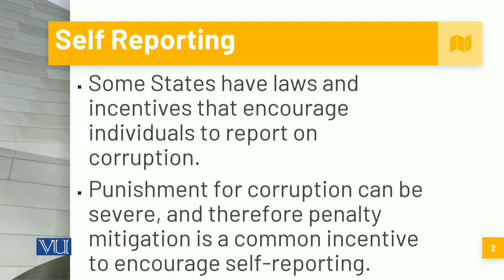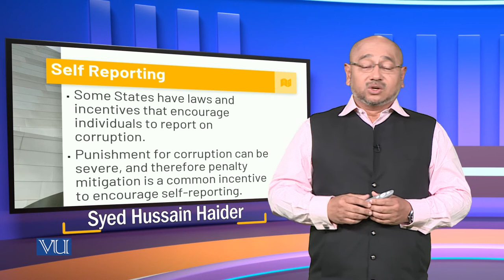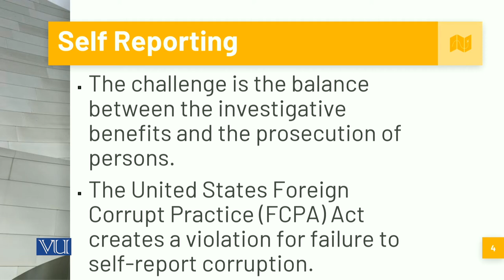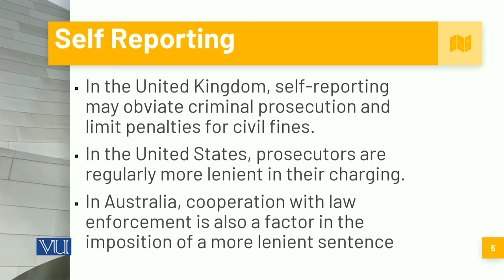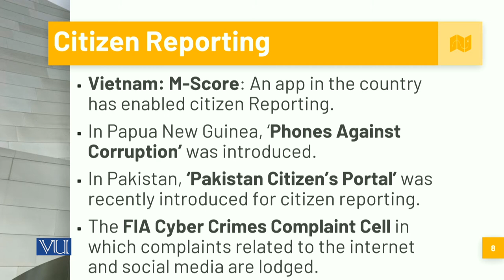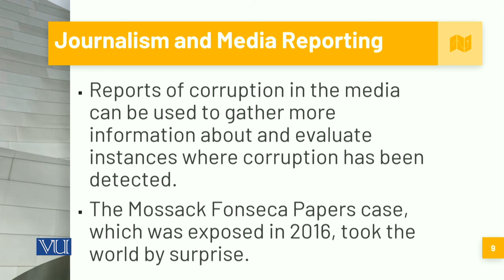Self Reporting, Citizens Reporting & Media Reporting | Corporate Governance | MGT717_Topic156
Topic156: Self Reporting, Citizens Reporting & Media Reporting,
By Syed Hussain Haider